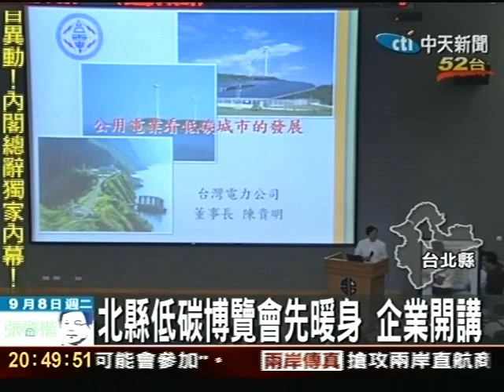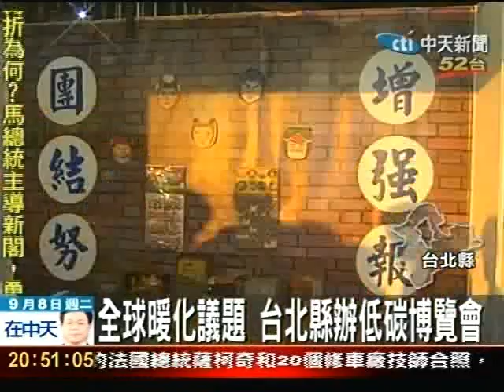北縣低碳博覽會先暖身 企業開講